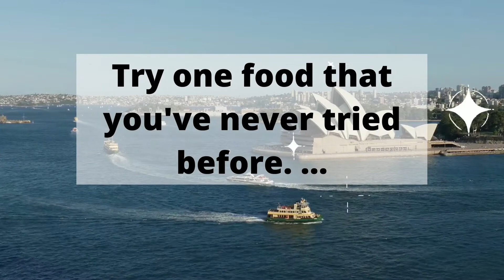Set Goals to Travel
Traveling can be such a stress relief but also very routine. How do you shake things up in your travel routine. What are your travel goals?

Links

Look out for the Merchandise at Etsy